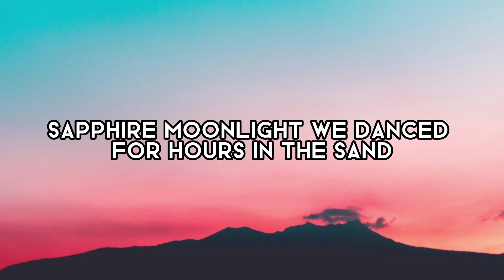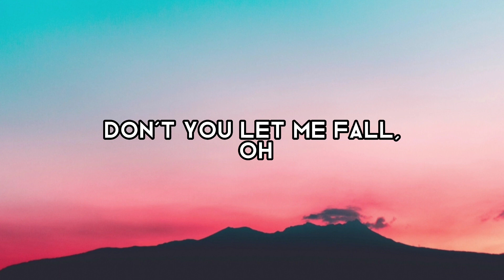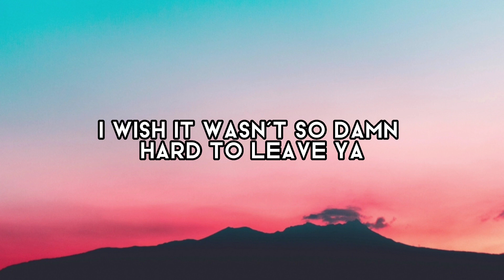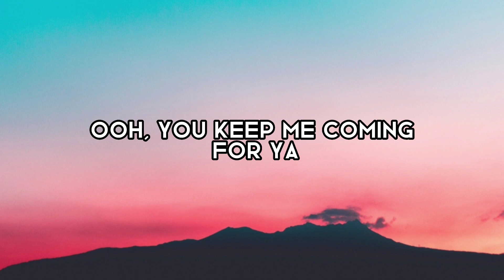Shawn Mendes, Camila Cabello- Señorita (Lyrics)